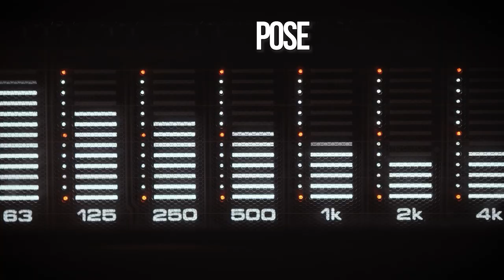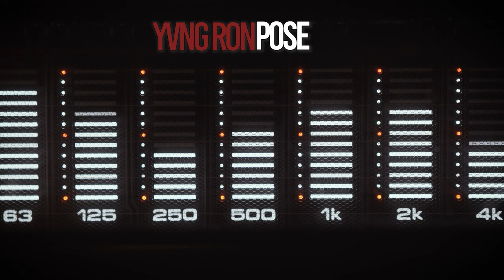Everybody Has One Podcast -Episode 74- Demure Podding